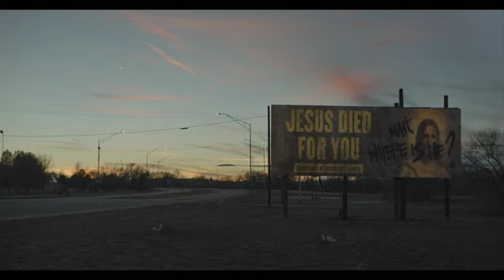NEXT EXIT - Official Trailer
"Next Exit" Latest Movie

When a research scientist (Karen Gillan) makes national news proving she can track people into the afterlife, Rose (Katie Parker) sees a way out and Teddy (Rahul Kohli) sees his chance to finally make it. These two strangers, both harboring dark secrets, race to join the doctor’s contentious study and leave this life behind. While Rose is haunted by a ghostly presence that she can’t outrun, Teddy is forced to confront his past. As these two misfits humorously quarrel their way across the country, they meet people along the way who force them to reckon with what is really driving them. A supernatural road movie directed by Mali Elfman, NEXT EXIT also stars Tongayi Chirisa, Tim Griffin, Diva Zappa, and Nico Evers-Swindell.